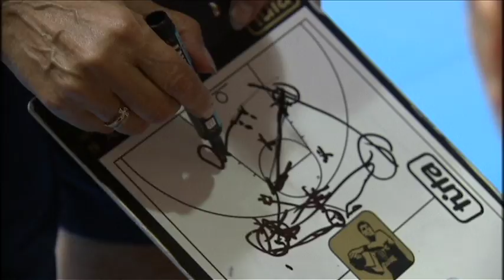Дефлімпіада у Софії. Щоденник №10 від 4 серпня 2013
Дефлімпіада у Софії 2013